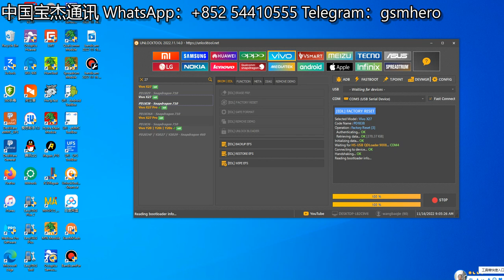UnlockTool vivo x27 unlock pattern lock